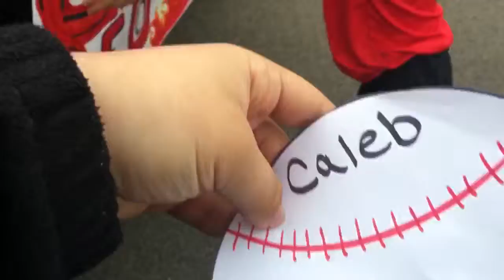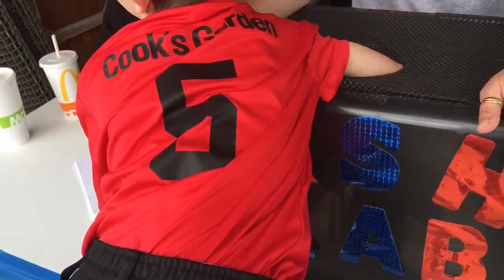VLOG #4: BASEBALL OPENING DAY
Today was the opening day for my little brothers who both play baseball. We had a really fun time and can't wait for the rest of the season. I hope you enjoyed this video.

Follow my friend and I's channel for more awesome videos:
Faith and Rykki